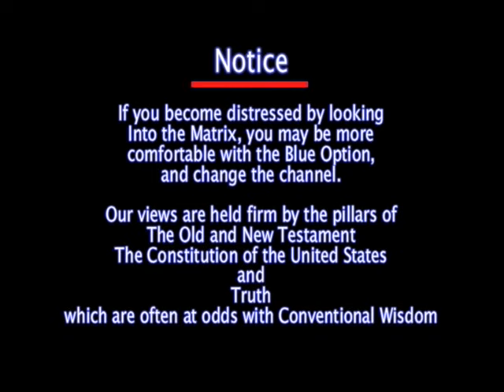The Deadly Experiment: Beginnings of our Financial End: The CFR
The Secret Government